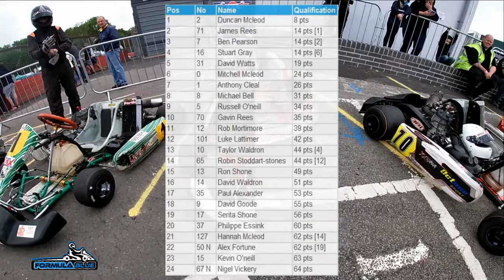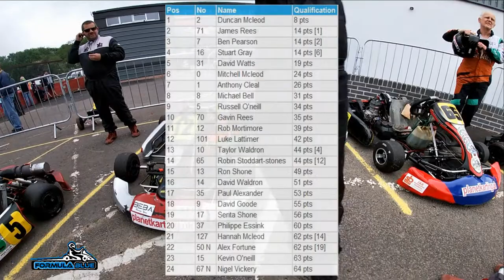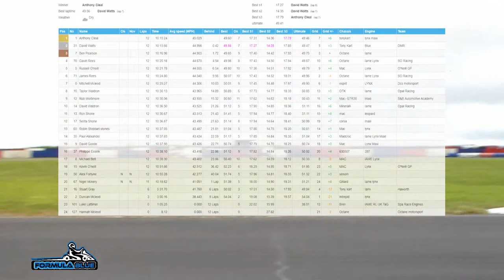Karting Formula Blue O'Plate 26/05/19 Mansell Kart Club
The Blue Challenge and NKRA Championship is a family friendly kart racing community that strives to be the most cost effective in the UK!
Since the Rotax Max class tends to be now dominated by huge teams Formula Blue have attracted many drivers looking for a much friendlier and relaxed atmosphere. Unlike formula TKM we have a series of restrictor size to aid both light and heavier drivers, therefore the heavier you are the more power you will have, this also means the lighter drivers don’t have to lug around loads of lead bolted to your seat. You can run whatever chassis you prefer whether it’s a Tony Kart, or CRG, we also have a range of second hand and new affordable chassis and equipment.
We race a multiple circuit  championship like Super One however it’s a clubman class.
...and more depending how much we can arrange year to year.
Where age and weight do not matter, Please check our regulations and the great prizes to be won across the age and weight categories.
In Formula Blue. Within the normal racing grid there are two sub sections. Top weight for the over 90kg racer
Masters, over 35s
Veterans, over 50s
Legends, over 60s
Immortals, over 70s
Trophies are often given over and above the normal grid ones, and there is often a novice trophy.